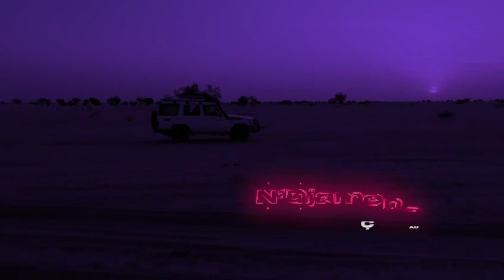Yazar Turgut Tunç, “Aynadaki Ben Heybemde Hikayeler”i anlattı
Sevilen yazar, yardım gönüllüsü Turgut Tunç, Çorumgaz personeli ile söyleşi programında bir araya geldi.
Yazar ve aktivist Turgut Tunç’un ikinci kitabı “Aynadaki Ben Heybemde Hikayeler”, Afrika’da temiz suya erişemeyen yüzlere insana umut olacak.
“Yazmayı Sevmiyorum Ama Anlatacak Çok Hikayem Var” diyerek okurların karşısına çıkan yazar Turgut Tunç, yeni kitabı Aynadaki Ben Heybemde Hikayeler’in imza gününde ÇORUMGAZ ve ÇEDAŞ ailesi ile bir araya geldi.
Ahlatcı Plaza’da gerçekleştirilen organizasyona misafir katılımcıların yanı sıra Çorumgaz Genel Müdürü Kasım Kahraman, Genel Müdür Yardımcısı Mevlüt Kara ile birlikte birçok personel katılım sağladı.
Tunç, “gitmediğiniz yer sizin değildir” diyerek söze başlarken, Afrika bölgesinde Türkiye’nin yaptığı yardımlar karşısında bölge insanının duyduğu büyük mutluluğu, çektikleri belgeseli, çocukların zor koşullar altında eğitim görmesini, yaşam mücadelesini ve bölgede yaşanan zorlukları anlattı.
30 yıl boyunca bir yardım gönüllüsü olarak şahit olduğu sıra dışı anların fotoğrafları ile başlayan söyleşi, Turgut Tunç’un tüm katılımcılara kitabını tek tek imzalaması ile sona erdi.
Yazar Turgut Tunç, N’djamena / Çad bölgesinde eğitim gören çocukların medrese elinde “löh”ü ile yazılan Kur-an’ı Kerim sayfasını günün anısına Çorumgaz Genel Müdürü Kasım Kahraman’a hediye etti.
Kasım Kahraman ise yaptığı konuşmada; Türkiye’nin güçlü bir ülke olduğunu, pandemi döneminde diğer ülkelere ilaç, aşı ve insani yardım malzemesi yardımında bulunduğunu anlatarak, çok daha güçlü bir ülke olmamız ve zor durumdaki ülkelere, mazlum insanlara yardımcı olmamız gerektiğinin altını çizdi.
Kahraman, organizasyona katılan, Çorumgaz personeline güzel ve doyurucu bilgiler veren Turgut Tunç’a teşekkür etti.
Verilen bilgiye göre; her 600 kitaptan elde edilen gelirle Afrika’da 1 su kuyusu açılacak ve 300 haneli bir köy suya kavuşacak. Yazar, kitabında Afrika’ya son yıllarda gerçekleştirdiği ziyaretleri ve gözlemlerini kaleme alıyor; Çad, Malavi, Nijer, Filipinler başta olmak üzere Afrika ülkelerinde yapılan organizasyonlar ile Türkiye’deki insani yardım çalışmalarında dikkat çeken önemli anekdotları aktarıyor.